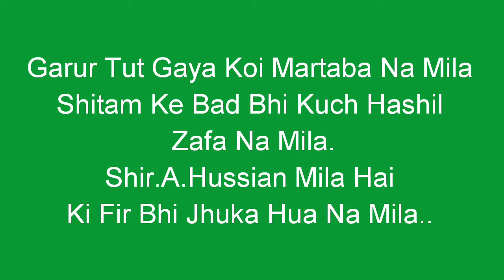Sasaram Muharram kabirganj । मिया मिस्कीन जुलूस मुहर्रम सासाराम । Miya Miskin Rashid World Sasaram